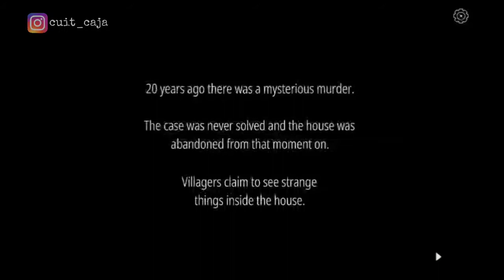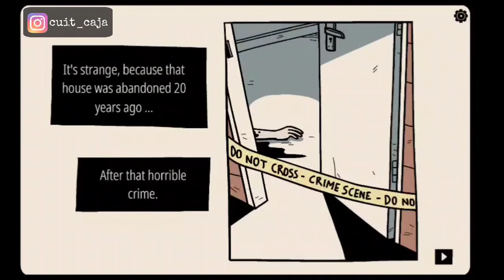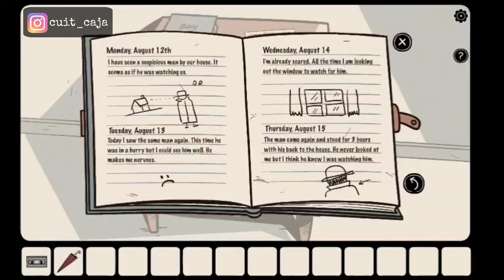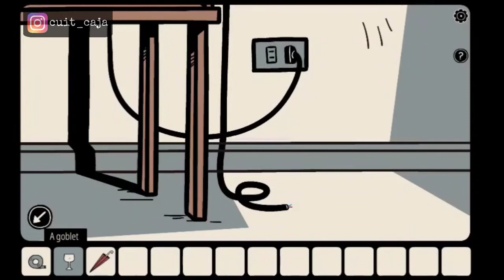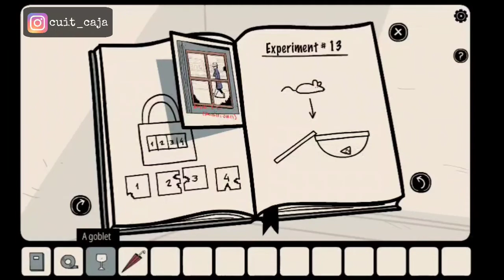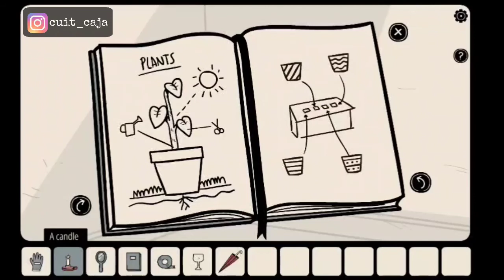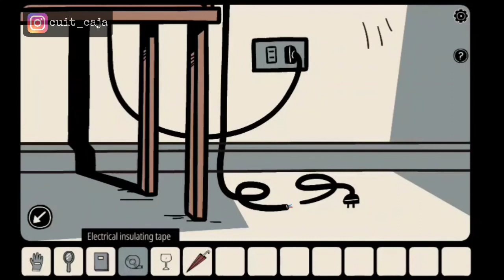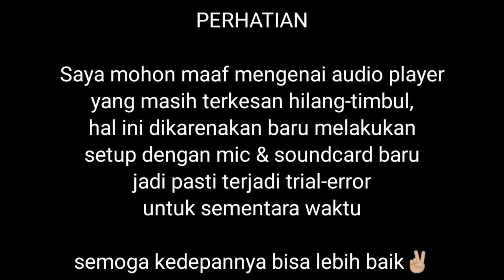GAME 2D SEDERHANA TAPI MENGENA, MARATON JUMPSCARE - EPISODE 01 (THE GIRL IN THE WINDOW INDONESIA)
Hallo rek, jangan lupa stay toon di channel ini inyaAllah akan main game-game yang lucu, asik, seru dan menyenangkan.
Game kali ini mengandung banyak jumpscare untuk yang lemah jumpscare mohon waspada hahaha

TTD
BU AQUITA
(mapel SENI BUDAYA kelas 8 & 9 tahun pelajaran 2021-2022)